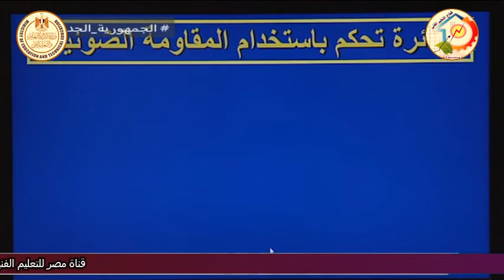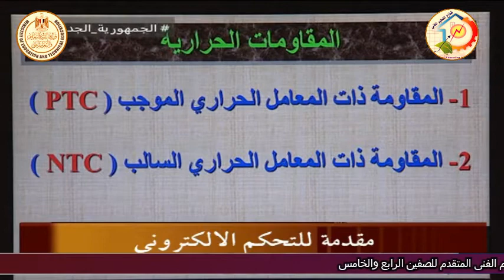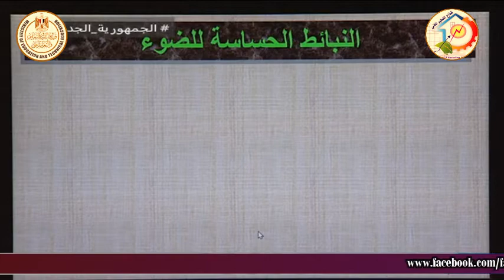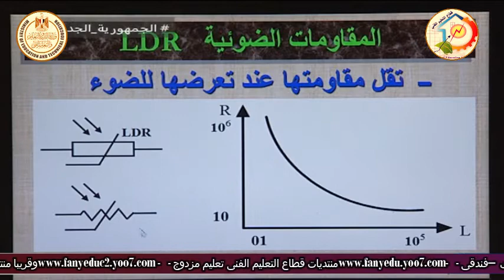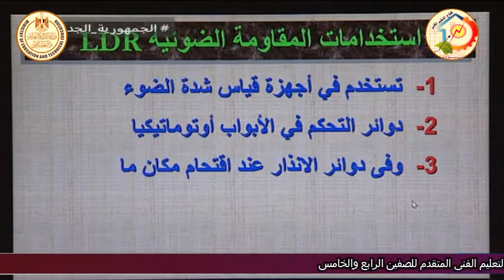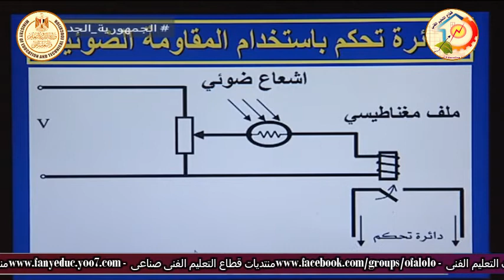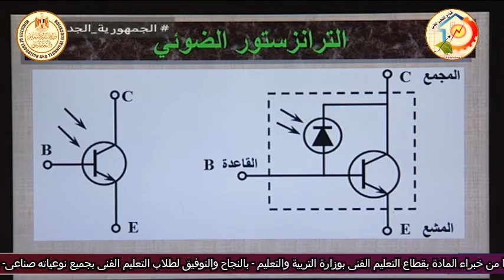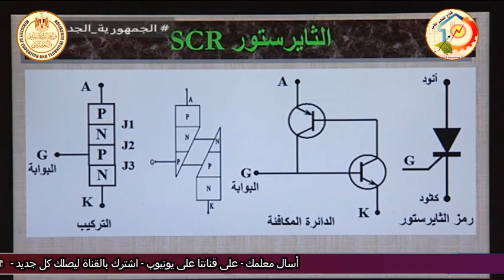التعليم الفنى - التعليم الصناعى - اليكترونيات - تحكم اليكترونى - مقدمة - أ محمد ربيع